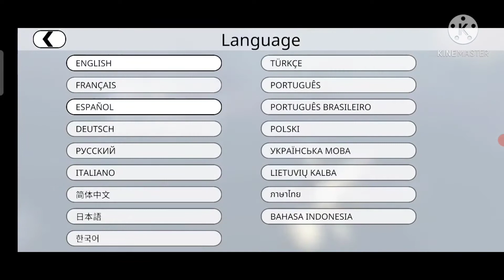human fall flat playing first time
just for making time pass